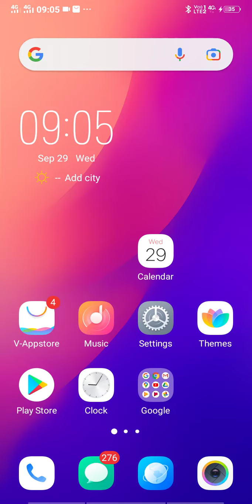free fire max gameplay clash squad